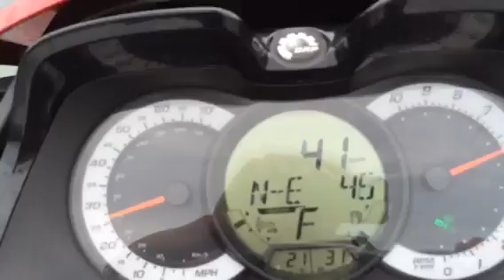SEA DOO GTX 155 2010